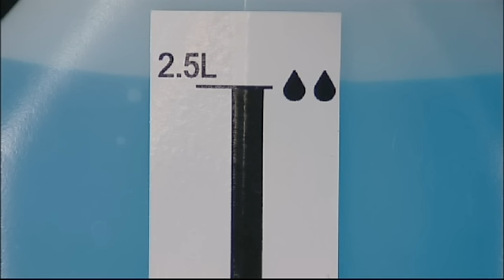Mopmatic System From Numatic International - Flat Mopping Microfibre System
The Mopmatic system is a clean and cost effective way to clean large areas of smooth hard flooring quickly and efficiently.

The mops can be re-used keeping long term costs down to a minimum.